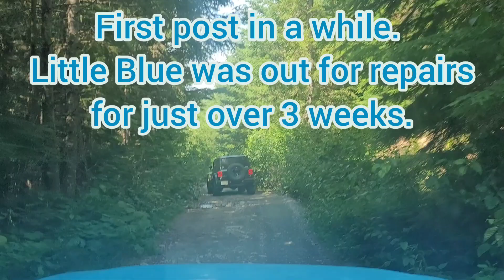Thurston Loop. First trip since major electrical issues.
Thurston Loop in Chilliwack with Jim and Steve. we attempted this one earlier in the year but the snow was too deep. Had a great time and was able to bring my son, who lives in Salmon Arm, on his first 4x4 run.